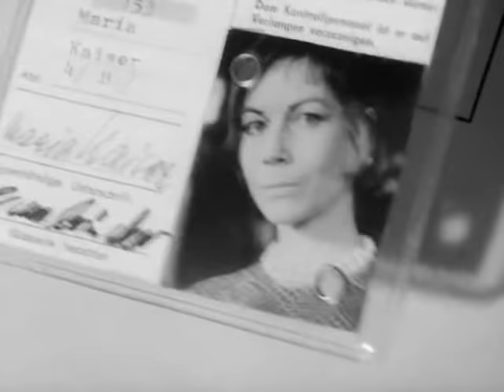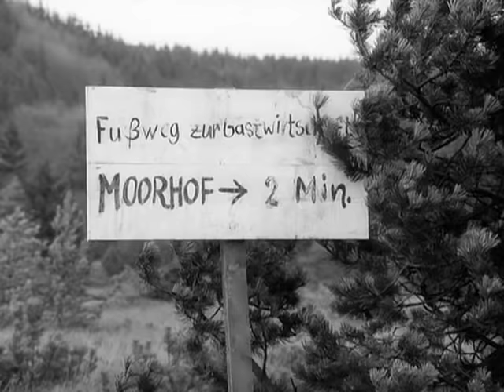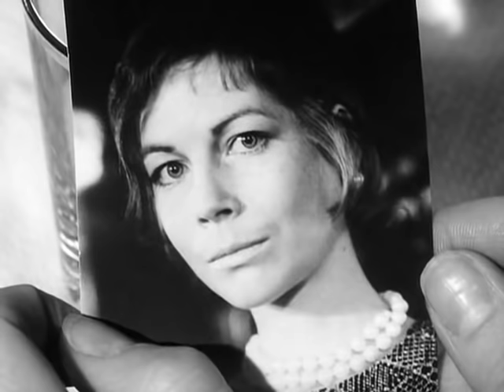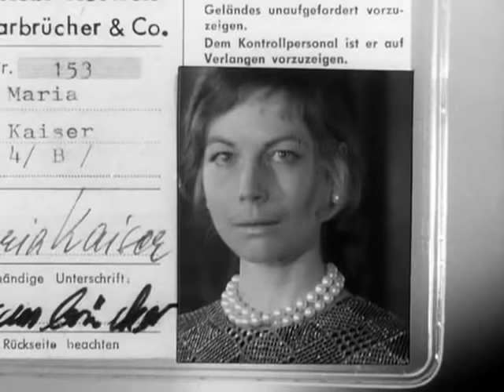Der Kommissar 2x4 - Der Moorm*rder (Schwarz-weiß Krimi) [F. 29 | 1971]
Das Moor wird zur Falle !